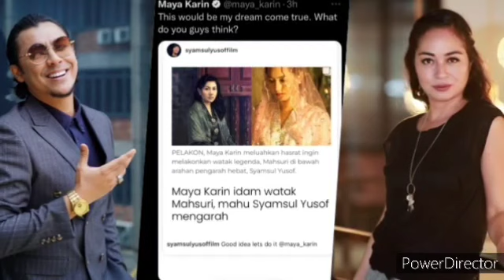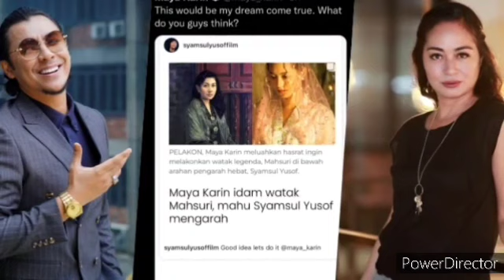RUPANYA INI SEBABNYA MAYA KARIN MAHU SYAMSUL YUSOF JADI PENGARAHNYA!! HANYA KERANA INI ?